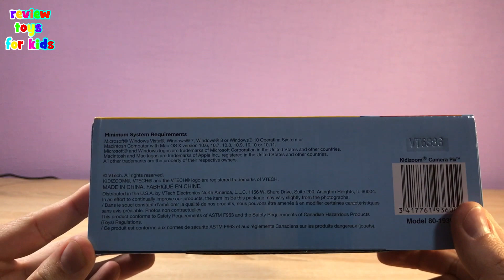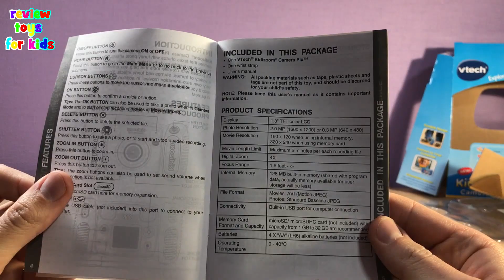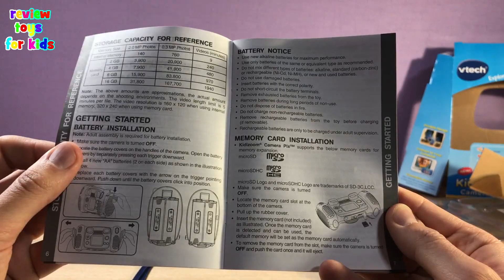VTech Kidizoom Camera Pix, Blue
Demonstration and unboxing of the Kidizoom Camera Pix from Vtech. Showing the features and buttons

Review and unboxing toys for kids from Amazon

+ Take real digital photographs with the durable Kidizoom Camera Pix by VTech; real 2.0 mega pixels camera with 4x digital zoom
+ The kid-friendly Kidizoom Camera Pix includes all the tools that budding photographers want in a digital camera; durable design protects from drops and tumbles
+ Selfie mode detects your face and automatically takes the perfect picture; four built-in games add to the fun; includes a video recorder and voice recorder for more creative ways to play
+ Fun photo collage templates in addition to static and animated photo effects enhance your pictures; more than 35 fun photo effects and 4 creative apps; connect to your computer to download all of your creations (Micro USB cable sold separately)
+ Built-in memory and micro SD card slot for memory expansion (micro SD card sold separately); requires 4 AA batteries (included); intended for ages 3 to 8 years